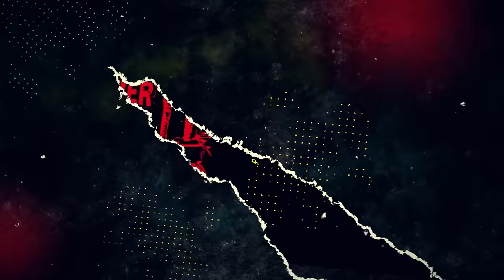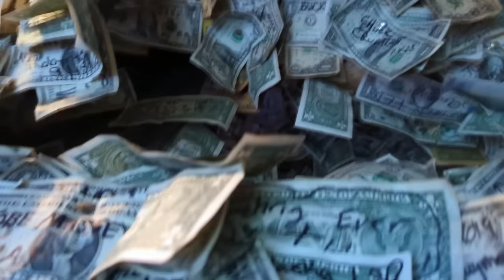Alaska Moto Adventure | Glacier Views & Breathtaking Landscapes! - EP. 260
Every day in Alaska brings something new. After servicing my bike in Anchorage, I rode South to Seward. I wasn't lucky with the weather at the time, but I managed to see the most beautiful glaciers.

VIDEO RECORDING DATE: JULY 2023